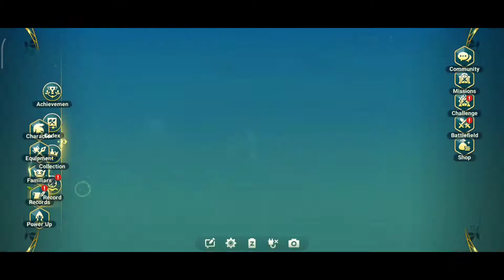Ni no Kuni (Cross World) : Golden Grove's Vistas & Treasure Chests Location Guide. 😉✌️